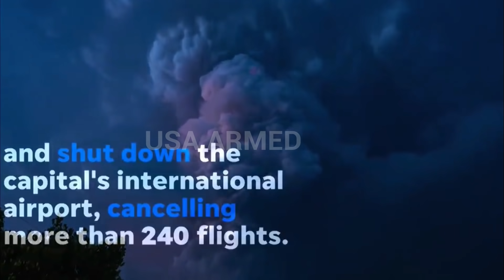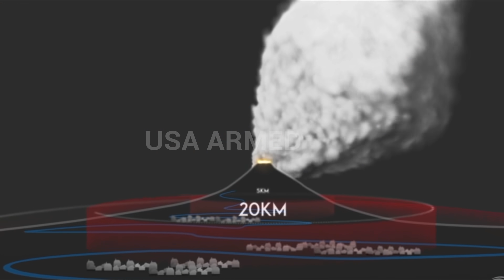Seven volcanic earthquakes were recorded at Taal Volcano,